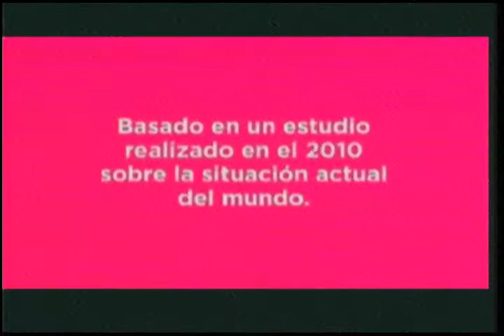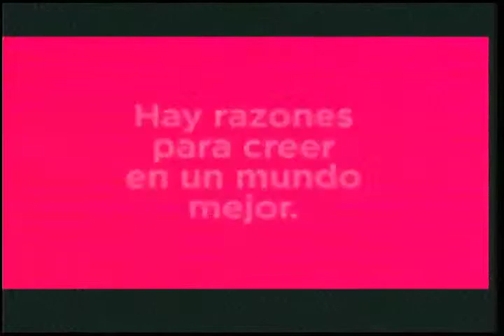LA PUBLICIDAD CON LIC. ANA KARINA Y LIC HIPOLITO QUINTANA PARTE 2